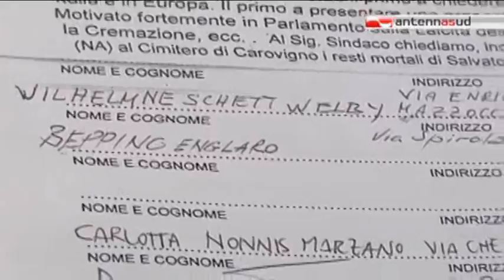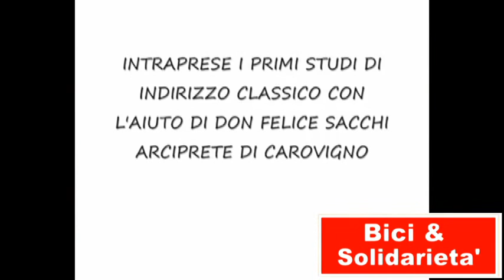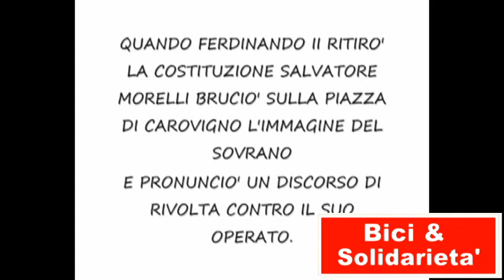KATIA FIGINI A CAROVIGNO - LICIA COLO' - PAOLO MAGGIONI